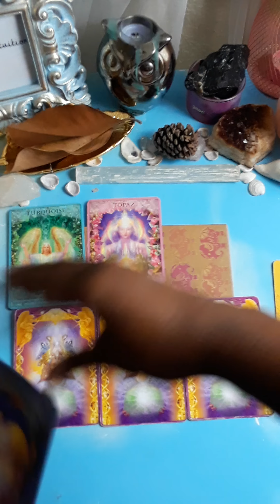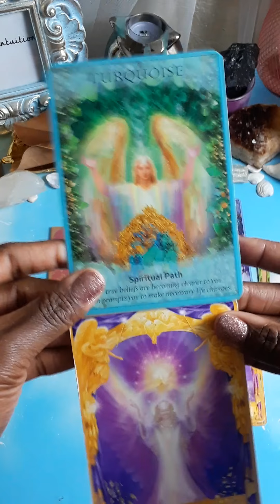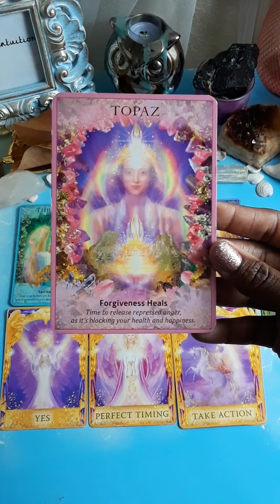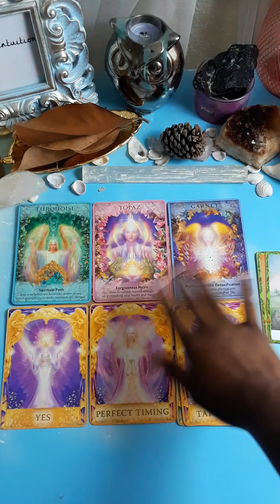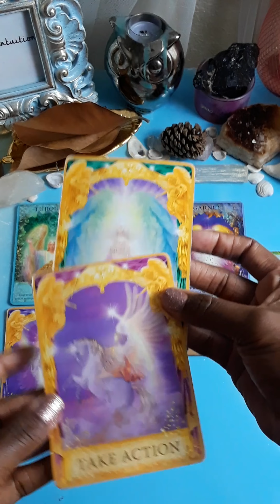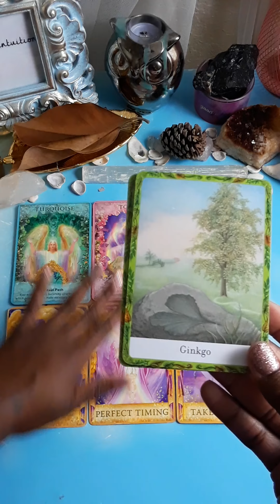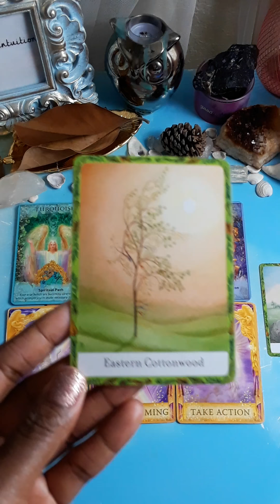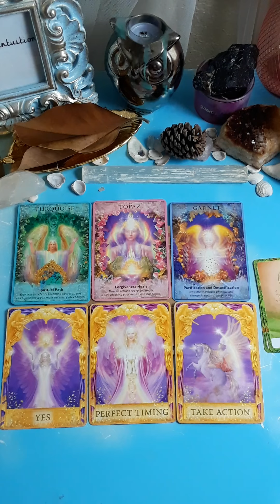DAILY GUIDANCE🔮- MAY 29, 2018 "know who YOU are and walk in YOUR truth ✨"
Hello my lovelies I hope today finds you in good spirits just know I am sending you guys so much love, so much light and so much peace. here is your daily guidance for MAY 29th 2018 ☀️💛🌻 SELF-CARE & SELF-LOVE ABOVE ALL THINGS spirit is cautioning you too know who you are and walk in your truth 💗🦄😘

All DONATIONS big or small are so appreciated thank you in advance SO MUCH my lovelies

$torithehopedealer